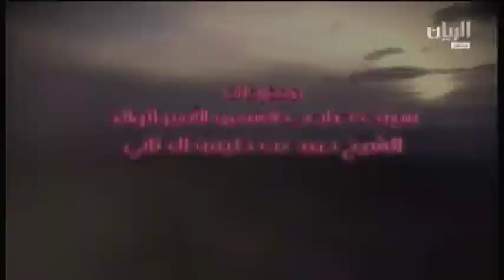ش9 سباق الثنايا مهرجان سمو الأمير الوالد صباح 24 1 2015